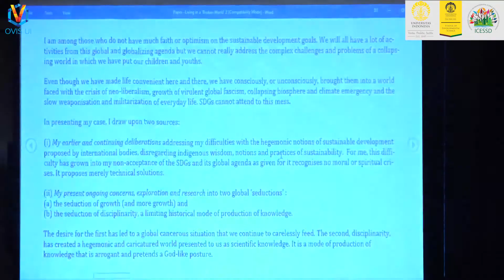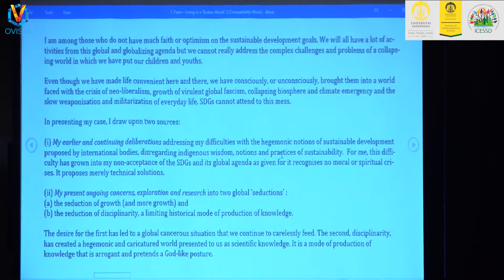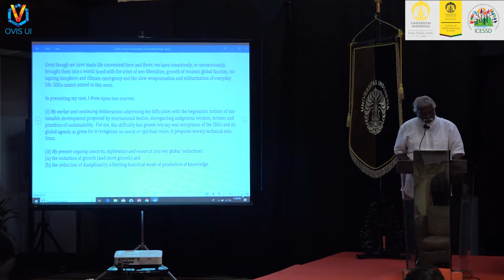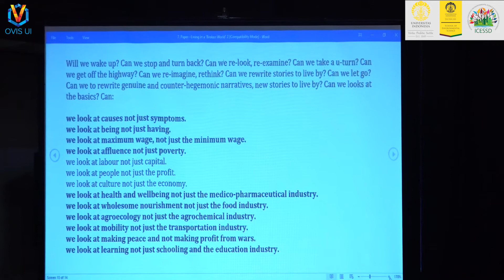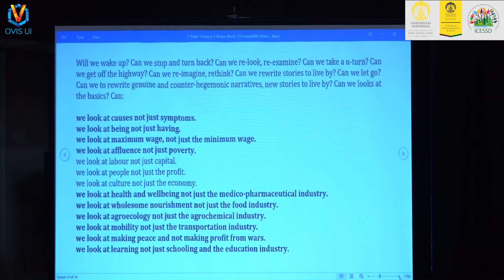ICESSD 2019: Prof. Nadarajah Manickam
International Conference on Environmental Science
and Sustainable Development (ICESSD) 2019